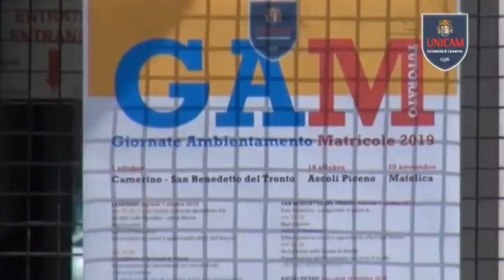GIORNATE DI AMBIENTAMENTO MATRICOLE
Oltre 800 matricole alle giornate di Ambientamento a Camerino e a San Benedetto
Invasione di matricole all’Università di Camerino: ha preso infatti il via ieri il tradizionale appuntamento con le “Giornate di ambientamento per le matricole”, iniziativa promossa dal servizio Tutorato di Unicam per facilitare l’inserimento dei nuovi studenti nella realtà universitaria e fornire loro gli strumenti utili per affrontare senza problemi gli studi. Sono stati oltre 800 le ragazze ed i ragazzi che hanno partecipato agli eventi presso l’Auditorium Benedetto XIII di Camerino e presso ilPolo di San benedetto del tronto, avendo scelto per il loro percorso universitario uno dei numerosi corsi di laurea attivati presso le due sedi. A dare il benvenuto in Unicam alle nuove studentesse ed ai nuovi studenti è stato il Rettore Claudio Pettinari, insieme alla Delegata per il Tutorato Loredana Cappellacci ed al Presidente del Consiglio degli Studenti Riccardo Cellocco.